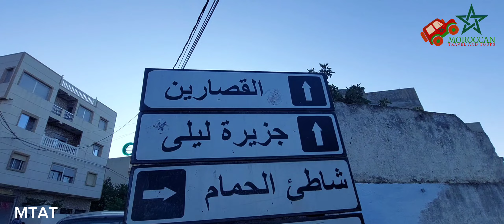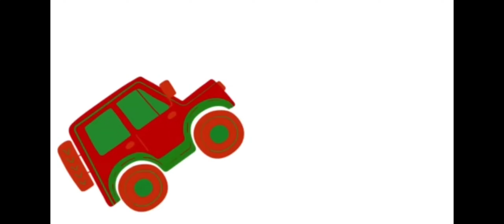اقرب نقطة من سبتة المحتلة | اجي تشوف الحدود بين قرية بليونش وسبتة | الهجرة الجماعية يوم 15 شتنبر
طنجة_ليلا# جولة_بطنجة by_night,tanger_med,tangier 2023,tangier_morocco,marina_tanger,tangier beach,tanger